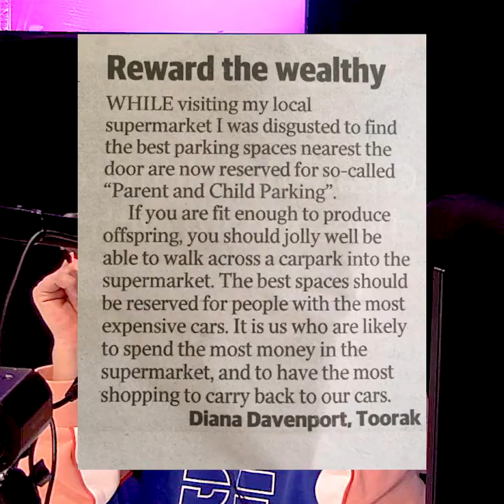RICH PEOPLE PERKS: The special treatment that wealthy people think they deserve